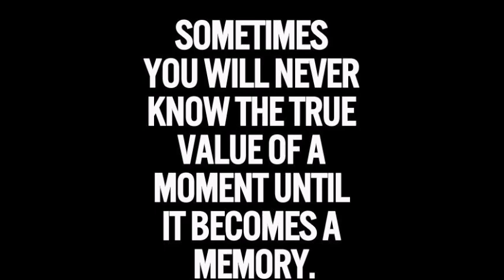Ja Ja Ve Tenu Dil Ditta Remix - DJ Chino